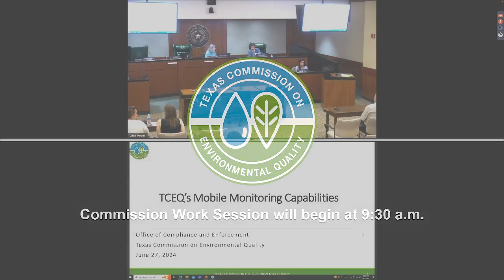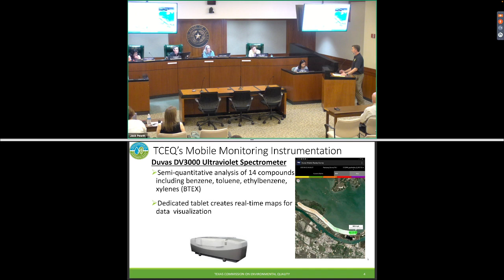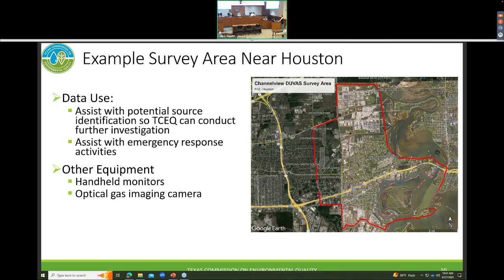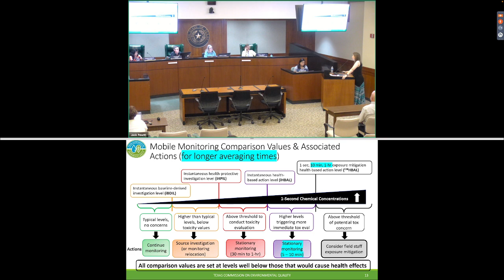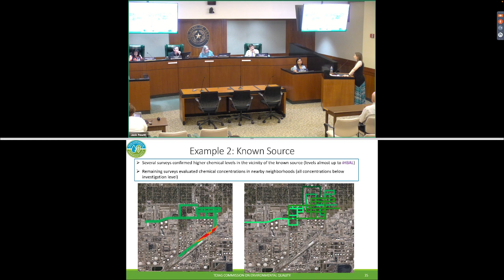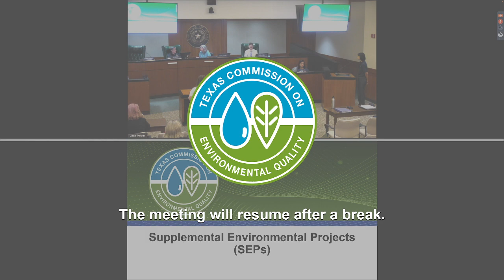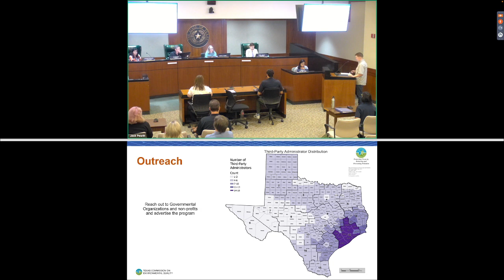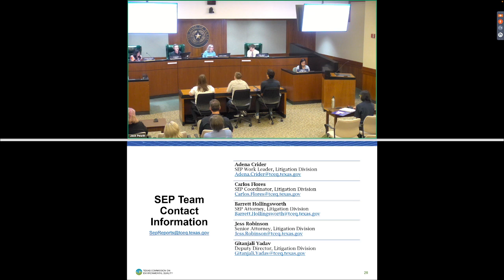Commission Work Session - June 27, 2024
03:00 Item 1
01:20:30 Item 2